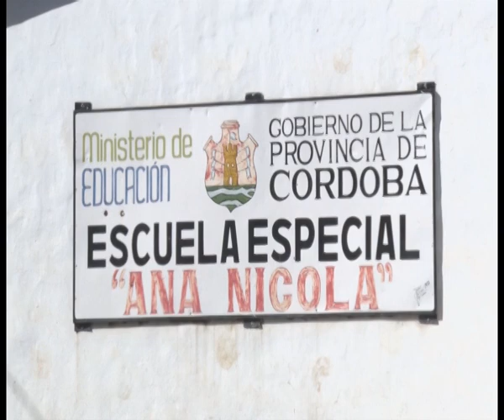CAMBIO DE FECHA PARA EL EDDI 2019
La directora de la Escuela Especial Ana Nicola nos comenta de esta situación, ya que el evento pasa para el mes de septiembre